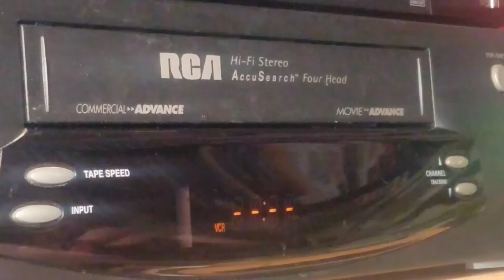Friday the 13th Part 2 - Movie Review